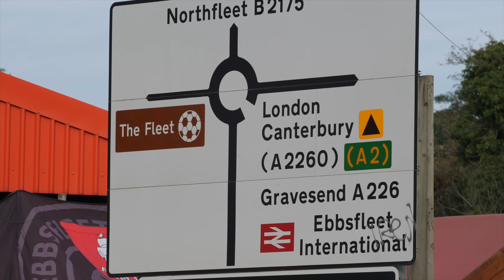Fleet or Fight | Dorking Uncovered S4:E14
18 months after THAT play-off final and Ebbsfleet United finally have a chance to get one over Marc and his Dorking Wanderers after winning the NL South last season. .

With both clubs hanging around the bottom third of the National League table, Marc and his opposite number, Dennis Kutrieb, will see this as a must-win game. Yet Dorking have injuries and a packed schedule, while Ebbsfleet have just shipped six goals...

Season  4 Episode 14 - Credits:
Editor: Jack Richmond, Rich Phippen
Camera Operator - Jack Richmond, Freddie Carini, Rich Phippen